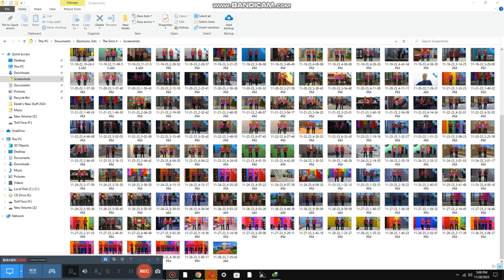Talking to Them about Plans {6,901}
Today we are talking to them about plans and we will all do this next month